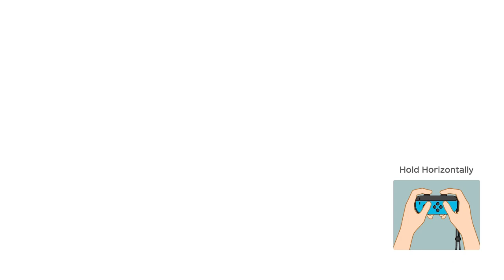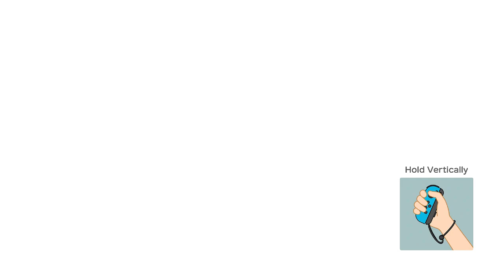STOP CURSING US SEAN!!! | PowerPlays August 2024 | SuperMarioParty (NS) Megafruit Paradise Part 5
I EARNED THAT STAR!!!
Sean: Beany
Tristan: Thrice Stanley

► More Content!